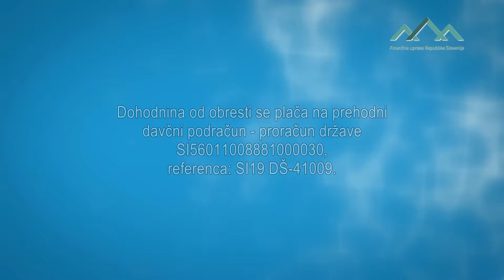Prejel sem obresti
Film v znakovnem jeziku, z zvokom in s podnapisi.